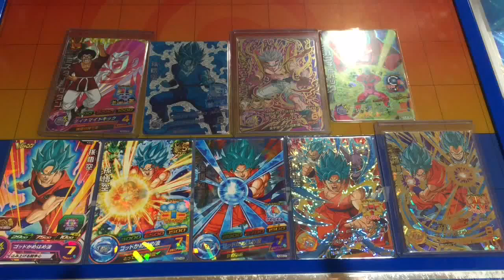【SDBH仕様の新アビリティカード!! & 超サイヤ人ブルーの悟空×5でも使ってみた!!】DBH ドラゴンボールヒーローズ GDM10弾【SSGSS GOKU × 5】【NEW ABILITY】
ドラゴンボールヒーローズ(DBH)、GDM10弾、Vジャンプ付録の超サイヤ人ブルーの悟空のカードを使ってみました。カードがスーパードラゴンボールヒーローズ(SDBH)仕様になっていて、新アビリティの込み上げる闘争心持ちです。「シールドブレイク」、「2Rに戦闘力2倍」、「毎ラウンド戦闘力バトル終了時、敵チームの戦闘力5000ごとに、自分のパワーが永続で5000プラス」というカードです。今回はミッションと別ライセンスの天下一で使ってみました。久しぶりにやったのでメタルクウラ先輩が巨大化するの忘れてた(´･ω･｀)ベビー・・・

◆魔神ドミグラ編・後編◆

◆反逆のザマス編◆

◆天下一武道会◆

◆チャレンジミッション ドミグラ城を制圧せよ◆